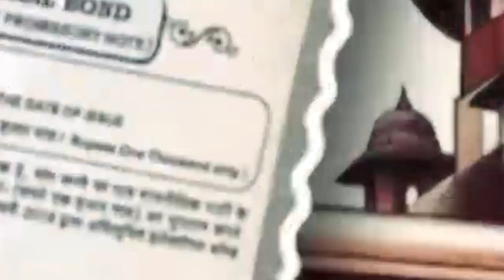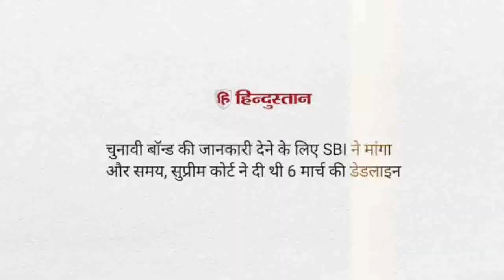कांग्रेस का आरोप-मोदी हुए मौन,इलेक्ट्रलबांड घोटाला, nat7 #2024 election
कांग्रेस का आरोप-मोदी हुए मौन,
इलेक्ट्रलबांड घोटाला, nat7 #2024 election, @modi @rahulgandhi